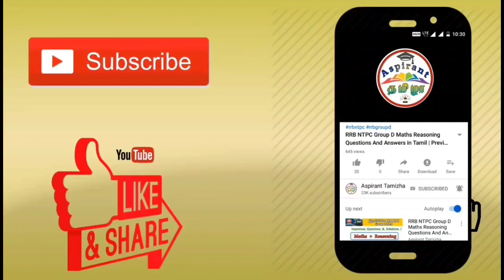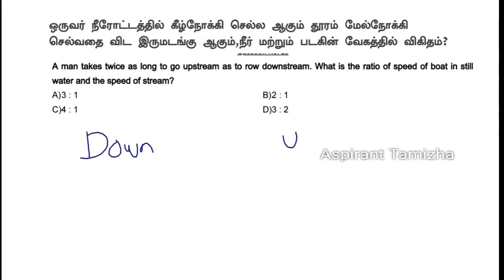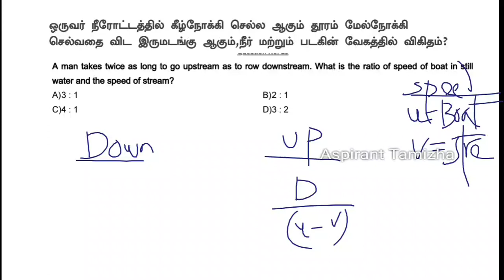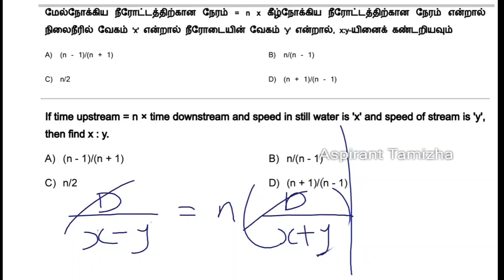Boats & Streams | படகு & நீரோடை Shortcuts RRB NTPC Group D 2019| TNPSC SSC Banking Railway Exam 2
Part 1